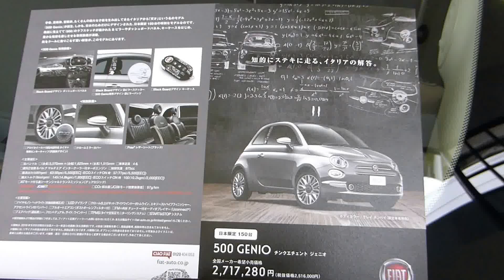FIAT 500 Genio フィアット チンクエチェント ジェニオ 随所に円周率が施された遊び心満点